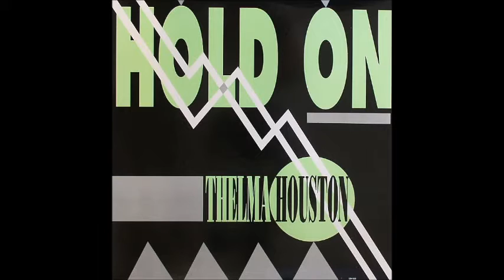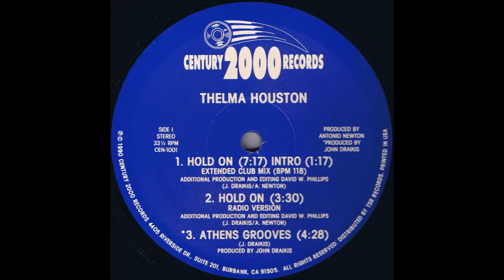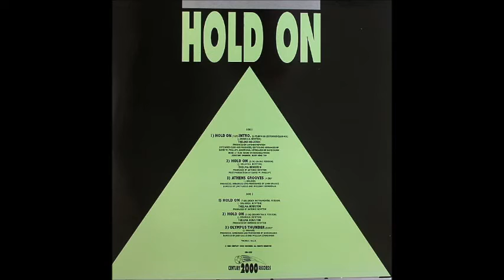Thelma Houston - Hold On (Extended Club Mix)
Little-known 12" single from Ms Houston, released as a one-off in 1990 on independent label Century 2000 Records...